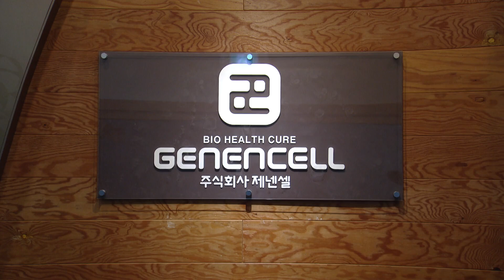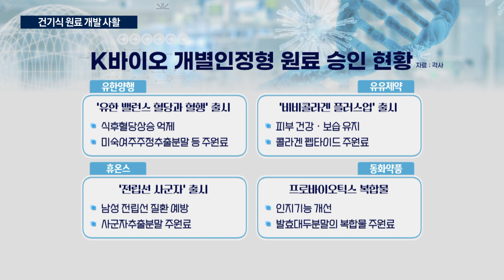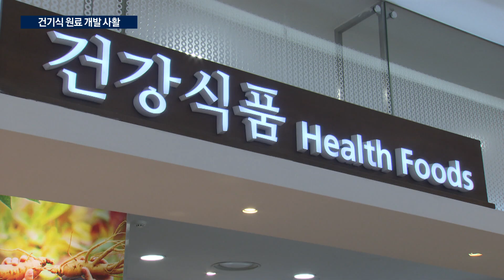"먼저 뽑아야 6년간 독점"… '개별인정형 원료' 경쟁 치열/한국경제TV뉴스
건강기능식품 시장에서 핵심 경쟁력은 바로 '원료'입니다. 특히 특정한 기능성과 안정성을 인정받으면, '개별인정형 원료'로 승인받을 수 있는데, 이럴 경우 6년간 독점적 제조와 판매가 가능해, 이를 노리는 제약바이오 기업들의 경쟁이 뜨겁습니다. 산업2부 박승원 기자의 보도입니다.